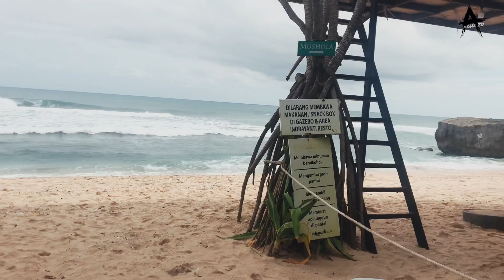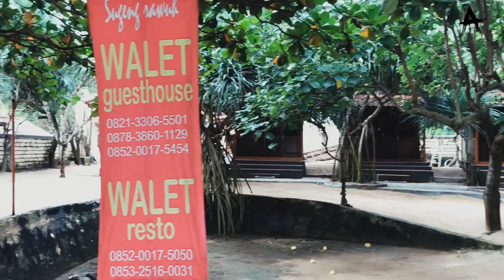Pantai Indrayanti Jogja saat lockdown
Sepi banget bro pantainya radius 500 M sd 1 KM mungkin hanya ada 3 pengunjung saja, karena memang pantai ini belum di buka, dan beberapa hari yg lalu juga ketinggian ombak menyapu bibir pantai dan merusak hampir seluruh fasilitas mulai dari gazebo, kawasan penginapan maupun resto resto.